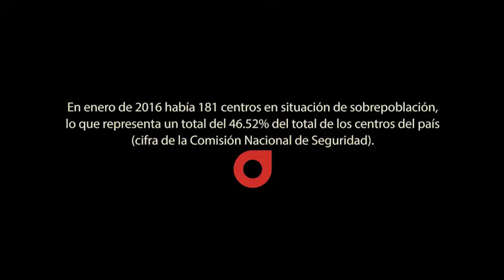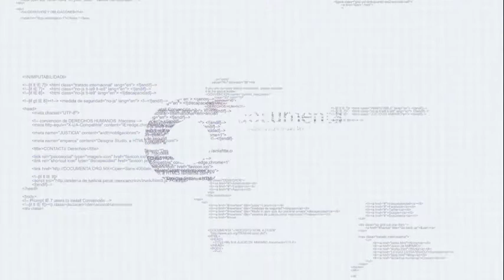Vlog: ¿Cómo combatir la sobrepoblación en las prisiones?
La sobrepoblación es uno de los principales problemas del sistema penitenciario mexicano, ¿Existen alternativas a la prisión? ¿Cómo combatimos la sobrepoblación y hacinamiento en cárceles en México?

Twitter.com/DocumentaAC

Facebook.com/DocumentaAC

Instagram.com/Documenta_AC